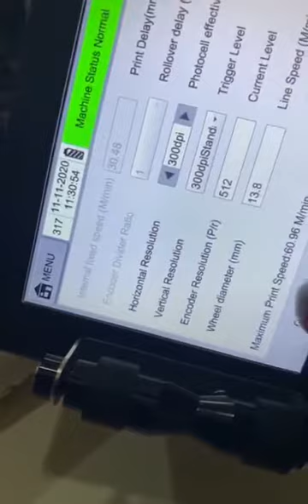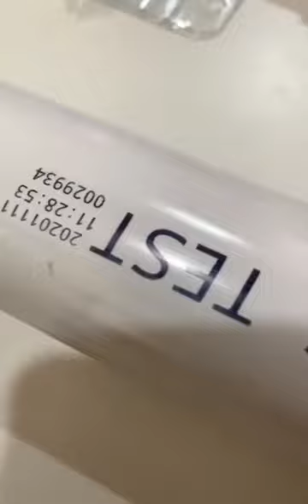DOCOD Thermal Inkjet Printer Handheld Inkjet Printer Printing on the pipe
Good cartridges ，good quality are  used widely.
The group's products include small character inkjet printers, large character inkjet printers and high-resolution inkjet printers, as well as various related parts to choose from. They all have stable performance and reliable quality and are now in use. It is highly recognized by customers in more than 100 countries and regions around the world. Our standardized series of products can easily and quickly solve customers' various coding requirements. At the same time, it can also provide personalized customization services, including a complete set of identification solutions from special requirements, applications, software to hardware.